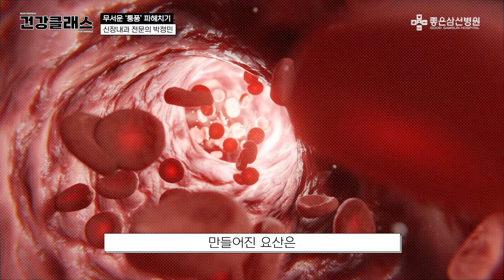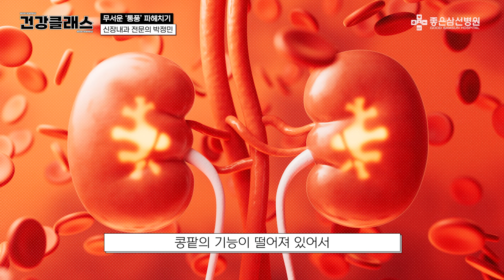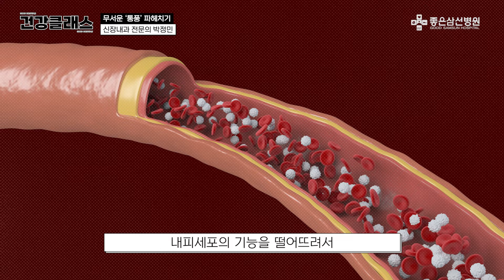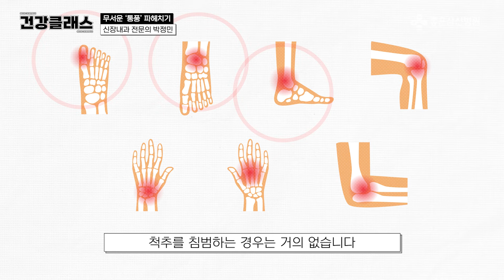[좋은삼선병원] '통풍' 걸리면 일상생활이 진짜 고통 그 잡채ㄷㄷ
🩺좋은삼선병원 신장내과 전문의 박정민
영상이 도움이 많이 되셨나요?😁
영상이 재미있으셨다면 👍